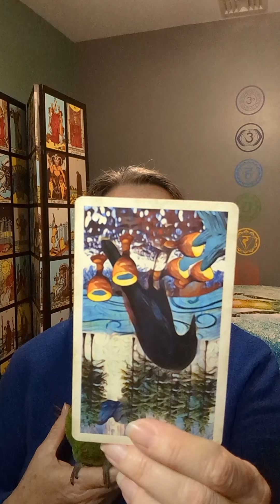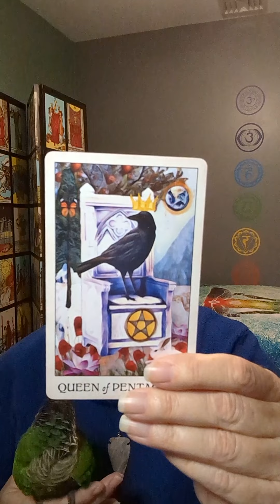Don't let your Abundance slip away!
Today's cards comes from the Crow Tarot deck

You can Schedule a paid session at

"Try B4 You Buy" Mini Readings:

  Monday 10am Eastern on Facebook

  Wednesdays 6pm Eastern on YouTube